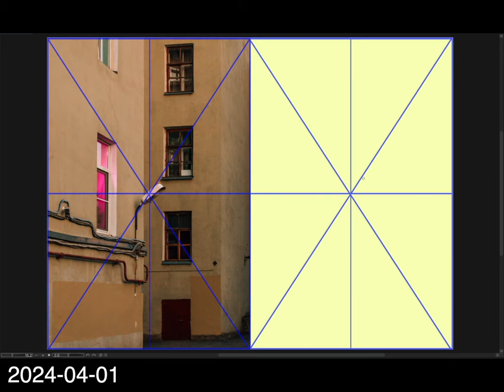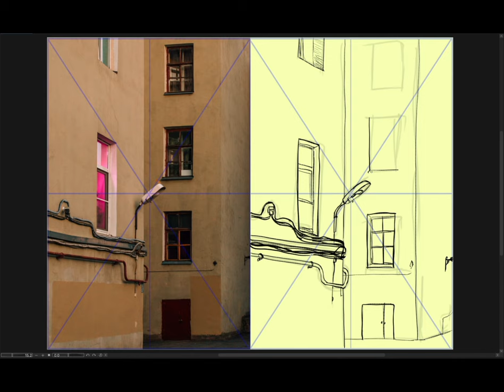[Background Sketch] 2024-04-01 月曜日